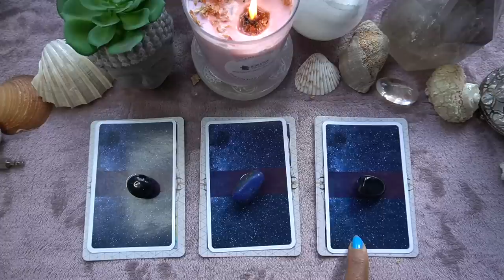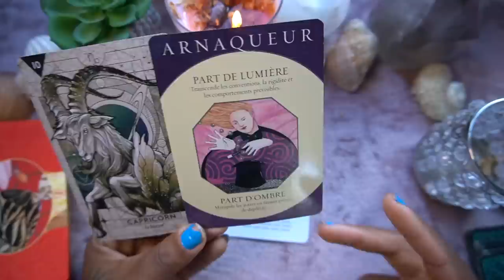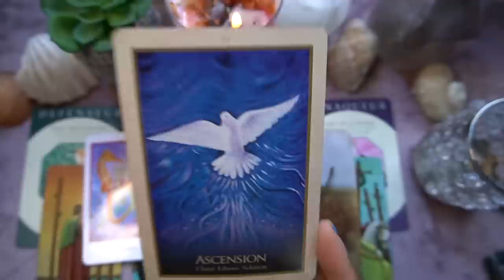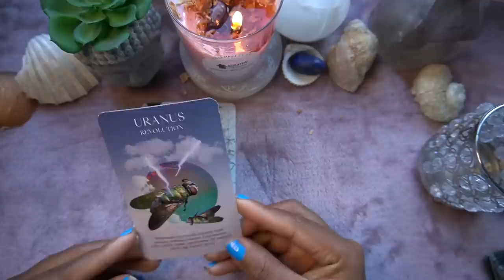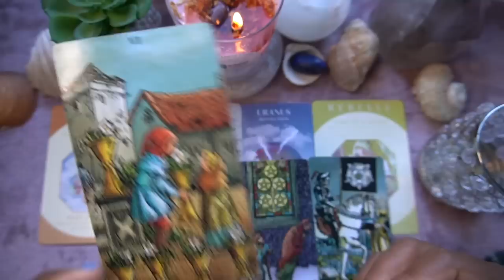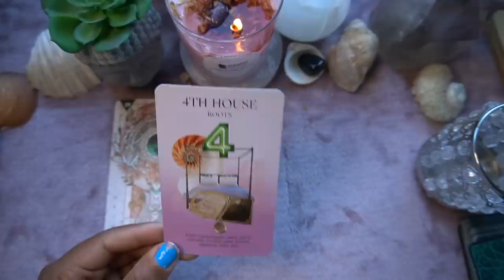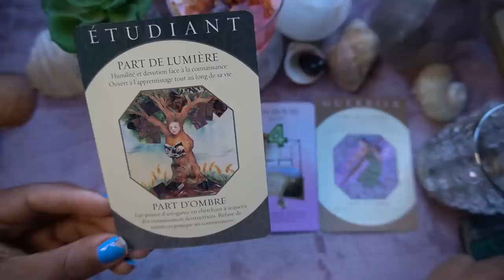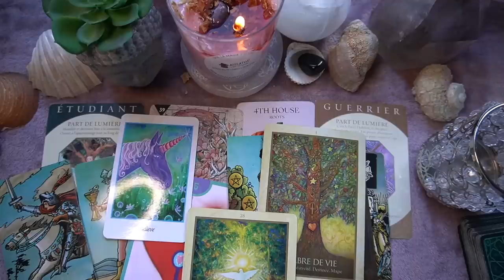Quelles sont Les compétences & talents que vous Possédez ⁄ Choisir une carte ⁄ Tarot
Quelles sont les compétences que vous possédez🧡 Tirage intemporel.
      ⬇️  ✨☽♡  Dérouler la description pour en savoir plus ♡☾✨⬇️
🔮Choisissez votre Carte 🔮
         🕰Horodatées🕰
   00:00 Intro
  Tourmaline ✨ 3:35
  Lapis-lazuli ✨ 23:14
  Oeil de faucon ✨ 49:24

 ⇣Ce la pleine lune en LION vous apporte☽☾ choisir une carte 💚 rejoignez ma communauté⇣

📲 ▸  Aissatoulad1111